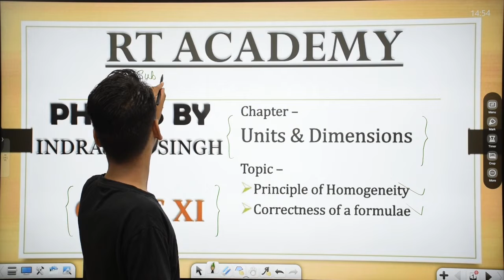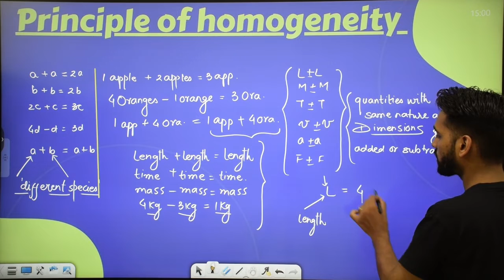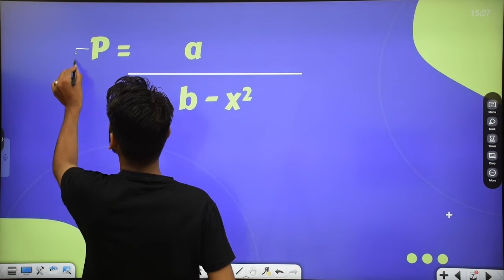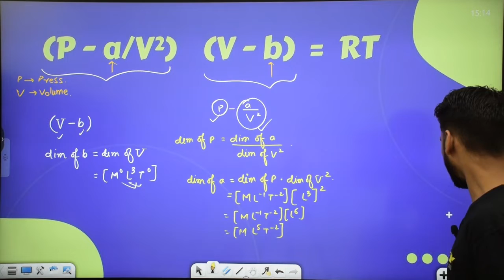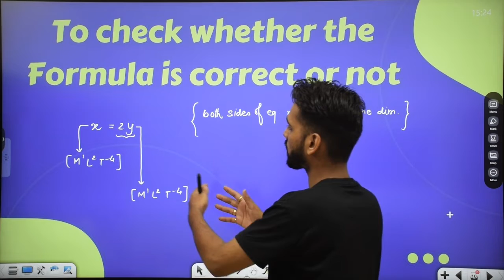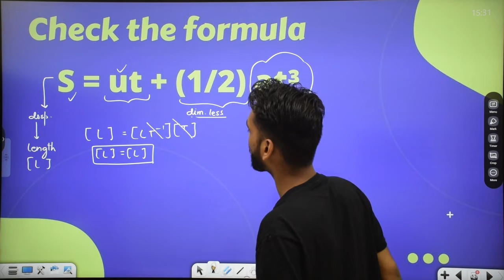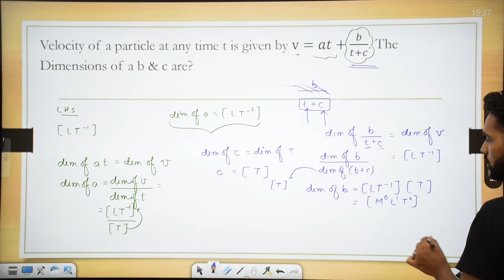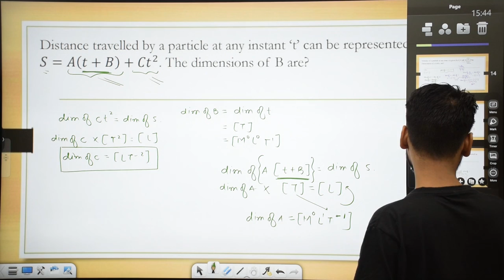Class 11 | Units & Measurement | L-4 Principle of Homogeneity